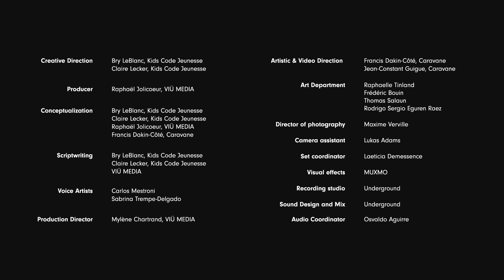What even is an algorithm? | The Algorithm Literacy Project • KCJ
Have you ever noticed that the internet always seems to know what you like? Who’s making these suggestions? From personalized search results, to video recommendations, to targeted ads, all of these decisions are made by algorithms.

But what is an algorithm? Even though we interact with them every day, we can’t see them. So how can we understand how they work?

The Algorithm Literacy Project is an effort by Kids Code Jeunesse (KCJ) and the Canadian Commission for UNESCO (CCUNESCO) to educate Canadians about how algorithms work, how they can influence our decisions, and what we can do to take control of our own online experiences.
Learn more about the project and download the accompanying discussion guides

Join the conversation on Twitter with hashtag

CREDITS

Creative Direction
Bry LeBlanc, Kids Code Jeunesse
Claire Lecker, Kids Code Jeunesse

Producer
Raphaël Jolicoeur, VIÜ MEDIA

Conceptualization
Francis Dakin-Côté, Caravane

Scriptwriting
VIÜ MEDIA

Voice Artists
Carlos Mestroni
Sabrina Trempe-Delgado

Production Director
Mylène Chartrand, VIÜ MEDIA

Artistic & Video Direction
Francis Dakin-Côté, Caravane
Jean-Constant Guigue, Caravane

Art Department
Raphaelle Tinland
Frédéric Bouin
Thomas Salaun
Rodrigo Sergio Eguren Raez

Maxime Verville

Camera assistant
Lukas Adams

Lighting technicians
Saad Abas
Youri Pelletier

Set coordinator
Laeticia Demessence

Visual effects
Muxmo

Recording studio
Underground

Underground

Audio Coordinator
Osvaldo Aguirre